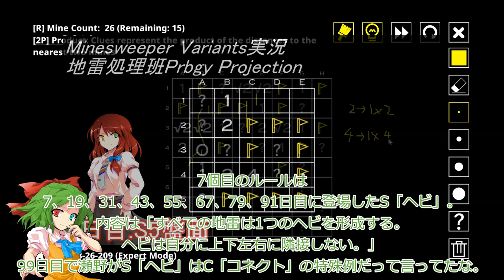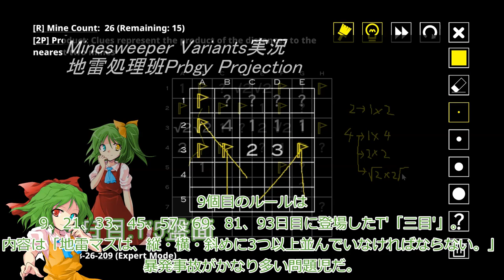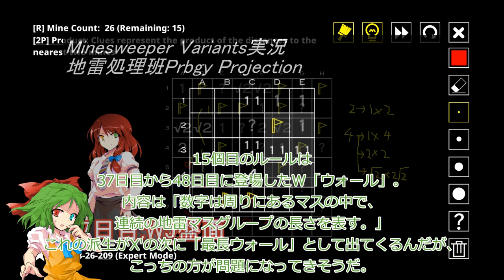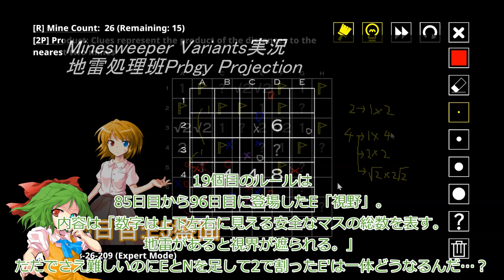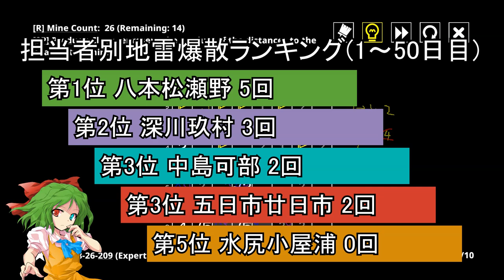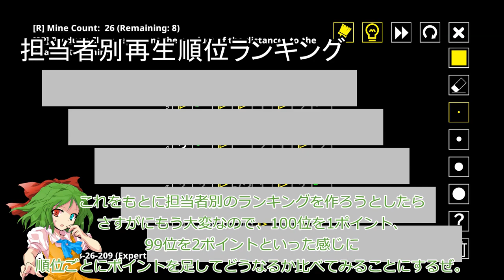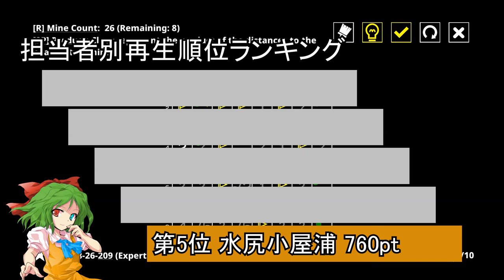地雷処理班Prbgy Projection 実況100日目突破記念動画【14 Minesweeper Variants】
サブチャンネルでずっと投稿を続けているシリーズがついに100日目を迎えたということで、メインチャンネルの方で報告を上げさせていただいたぜ。
サブチャンネル自体を知らない人からすれば何のことだかって感じだと思うが、これを機会に見に行ってくれると嬉しいぜ。
By.本郷河内

サブチャンネルもどうぞよろしくだぜ！

00:00 あいさつ
00:33 「地雷処理班Prbgy Projection」について
00:48 現在までで登場したルールの紹介
06:06 動画の再生状況と動画時間について
07:36 残機システムについて
08:42 再生回数ランキング
11:21 さいごに

訂正
地雷爆散総数のランキングに間違いがあったぜ。
1-100日目までの通算だと可部と深川は両方5回で瀬野諸共同率2位だったぜ。
51-100日目で可部のカウントが1回多く、深川は単純に足し間違いがあったぜ。